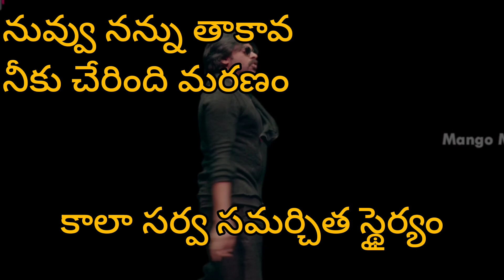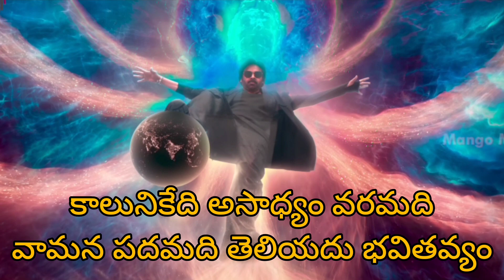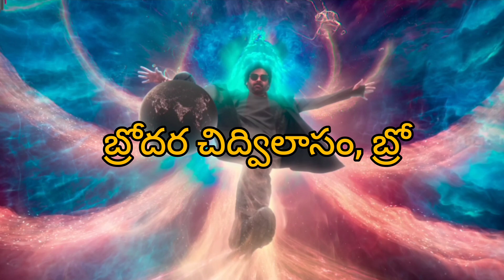Bro theme song lyrics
Theme Of BRO Song Details:

Movie Name BRO [28th July 2023]
Director Samuthirakani
Producer TG Vishwa Prasad & Vivek Kuchibhotla
Starring Pawan Kalyan, Sai Dharam Tej, Brahmanandam, Ketika Sharma, Priya Prakash Varrier
Music Composer Thaman S
Lyricist Nme Kalyan Chakravarthy
Singer Aditi Bhavaraju, Aditya Iyengar Etc.
Music Label Mango Music
l

This song not belongs to me.These copyright belongs to the owners only.i used them for entertainment purpose only.please donot block or copyright claim for using your contentwe are using only education purpose the full credit goes to owners only.

కాల త్రిగుణ సంశ్లేషం
కాల గమన సంకాశం
కాల వర్జయేత్ చారణం
కాల జన్మనాజాయతే

(జయం స్వయం శ్రియం ద్వయం)

బ్రో… బ్రోదిన జన్మలేశం
బ్రో… బ్రోవగ ధర్మశేషం
బ్రో… బ్రోచిన కర్మ హాసం
బ్రో… బ్రోదర చిద్విలాసం
బ్రో… బ్రో… బ్రో… బ్రో

బ్రో… బ్రోదిన జన్మలేశం
బ్రోవగ ధర్మశేషం
బ్రోదర చిద్విలాసం, బ్రో

బ్రహ్మ పూర్వ బృహస్పతిహి
సబ్రహ్మి పూర్వ సమాకృతిహి
ప్రపర్వ గర్వ నిర్వానావృతి

విశ్వశ్రేయ సమర్పతిహి
సువిజ్ఞ శ్రీయ శిఖాద్యుతిహి
విదేహ గేహ వాహ జాగృతి

కాలా భీల సమోద్ధత స్వైరం
కాలా లీల సమర్పిత స్మైరం
కాలా సర్వ సమర్చిత స్థైర్యం
కాలా పర్వ సమున్నత శౌర్యం

మృత్యో సత్య ససేవిత ధర్మం
మృత్యో సత్వ సంఘోషిత మర్మం
మృత్యో భృత్య సమీకృత మర్మం
మృత్యో నిత్య ససంచిత కర్మం

కాల త్రిగుణ సంశ్లేషం
కాల గమన సంకాశం
కాల వజ్రయేత్ చారణం
కాల జన్మనాజాయతే

బ్రహ్మ పూర్వ బృహస్పతిహి
సబ్రహ్మి పూర్వ సమాకృతిహి
ప్రపర్వ గర్వ నిర్వానావృతి

విశ్వశ్రేయ సమర్పతిహి
సువిజ్ఞ శ్రీయ శిఖాద్యుతిహి

బ్రో… కాలం మారుతుందా
బ్రో… జాలం ఆపుతుందా
బ్రో… పాఠం మార్చుతుందా
బ్రో… పాశం పంచుతుందా

సామ దాన సవనమున
భేధముగ సాగెను సమయమదే
కానరాని వలయమున
కాలమది చేరెను నరవరపరముగ

కాగల కార్యము తధ్యము విధి
నుడికారము మారదు కర్తవ్యంలో
కాలునికేది అసాధ్యం వరమది
వామన పదమది తెలియదు భవితవ్యం

బ్రో… బ్రోదిన జన్మలేశం
బ్రోవగ ధర్మశేషం
బ్రోదర చిద్విలాసం, బ్రో